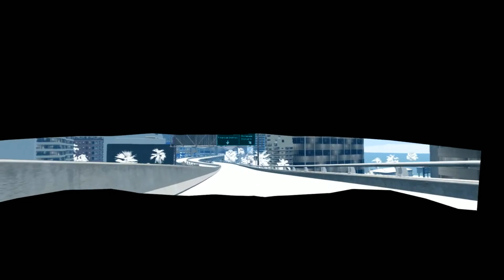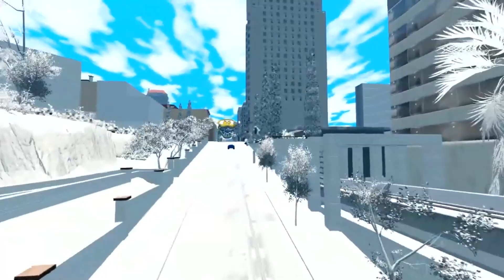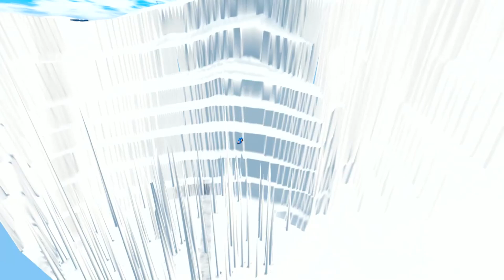Lightning McQueen's Epic Escapes: Battling the Gigantic Floppa Monster with Spider Legs BeamNG.drive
Get ready for a thrilling ride as Lightning McQueen takes on the colossal Floppa Monster with spider legs in an action-packed compilation video from the world of BeamNG.drive! Watch in awe as Lightning McQueen showcases his incredible driving skills, maneuvering through hair-raising challenges and narrow escapes while being pursued by the massive Floppa Monster. This compilation captures the most heart-pounding moments as Lightning McQueen faces off against the terrifying creature with spider-like legs, showcasing his lightning-fast speed and unwavering determination to survive. From high-speed chases to jaw-dropping stunts, witness the adrenaline-fueled battles unfold in this unforgettable collection of the best moments. Immerse yourself in the virtual world of BeamNG.drive and join Lightning McQueen on his exhilarating quest to outsmart and outmaneuver the gigantic Floppa Monster with spider legs. Buckle up, hit play, and prepare to be on the edge of your seat as Lightning McQueen defies the odds in this epic battle!